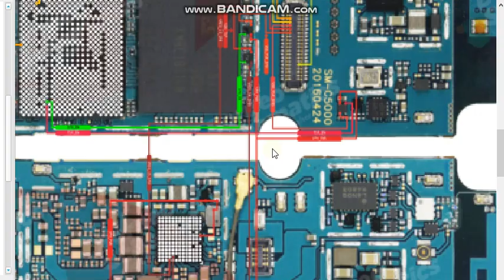sm C500 touch screen jumper ways Samsung galaxy c5 touch screen not working solutions